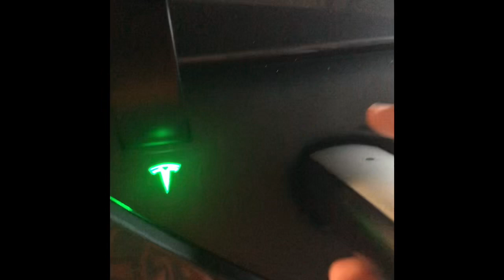Is this the BEST Tesla Easter Egg EVER??? 😱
This is such a cool Easter Egg in the Tesla. Watch Ethan as he shows how to make lights dance on the Tesla charger.